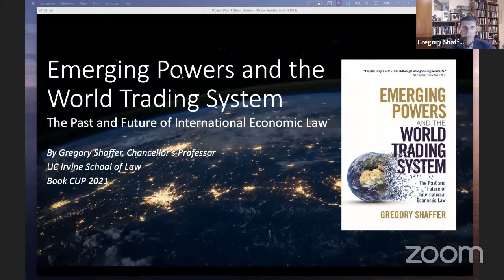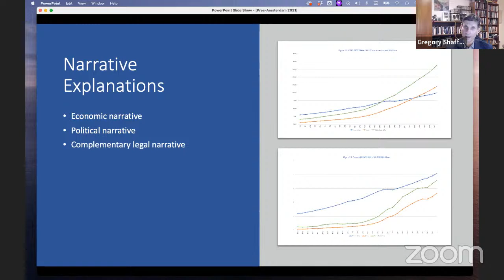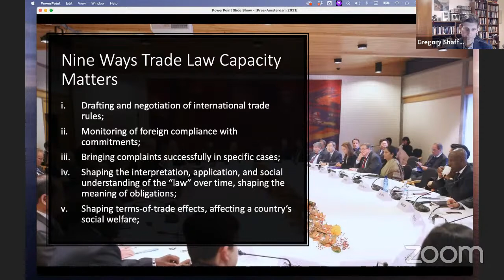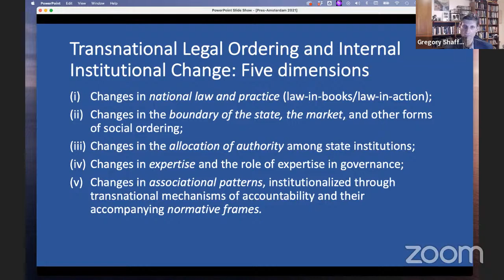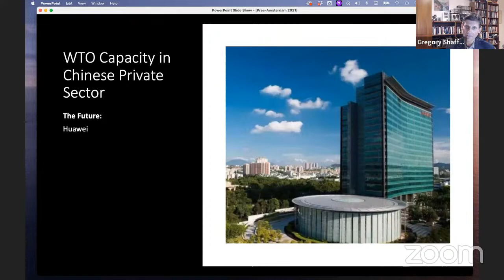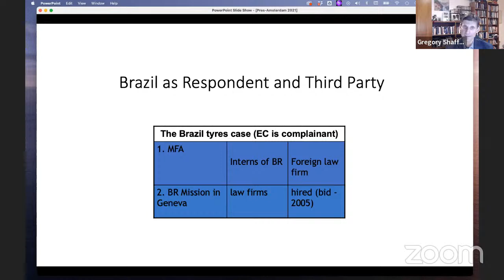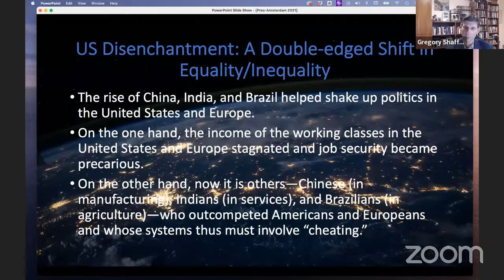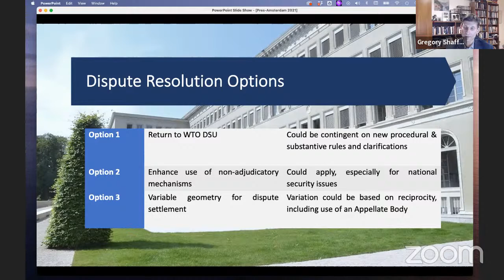DIPLOMATIC HOUR (Episode 6)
Listen and Ask Questions! Join the Conversation!

Miriam College is a premier women’s Catholic educational institution founded by the Maryknoll Sisters of New York in 1926. It offers academic programs at the basic and tertiary levels at its main Quezon City campus. Its growing MC Nuvali branch in the province of Laguna currently offers basic education to boys and girls while its third campus in Porac, Pampanga is underway.